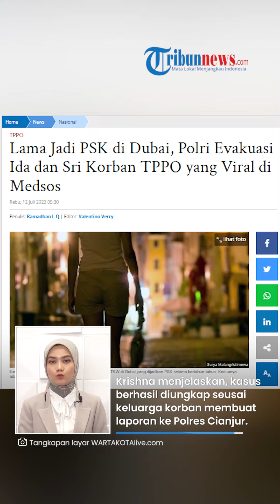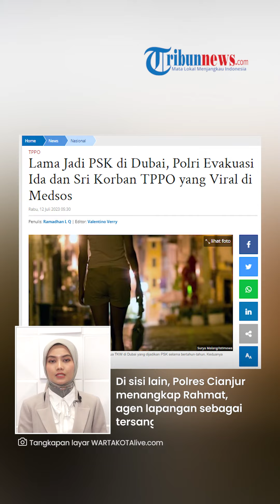TKW Cianjur yang Dijadikan Budak Seks di Dubai Dievakuasi Polri, Ida & Sri Korban TPPO Dibebaskan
TRIBUN-VIDEO.COM -  Polri mengevakuasi dua Tenaga Kerja Wanita (TKW) korban Tindak Pidana Perdagangan Orang (TPPO) di Dubai.

Korban bernama Ida binti Odin Warya asal Cianjur, Jawa Barat, dan Sri Pujayanti dari Serang, Banten.

Keduanya ditemukan dan dibebaskan bersama tim gabungan Kepolisian Dubai, pada Senin, (10/7/ 2023).

VP: Fegi